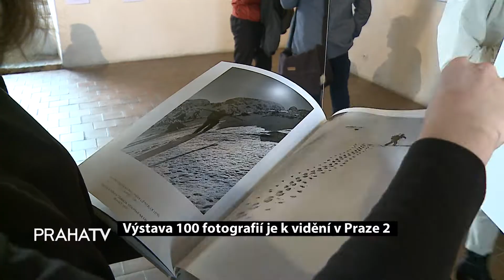Výstava 100 fotografií je k vidění v Praze 2